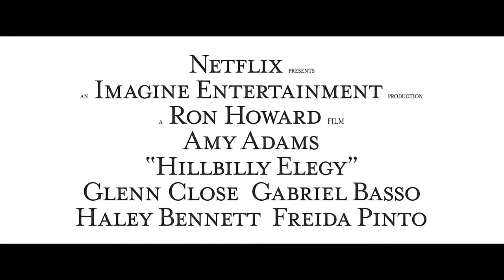Hillbilly Elegy a Ron Howard Film | Amy Adams & Glenn Close | Official Trailer | Netflix Child